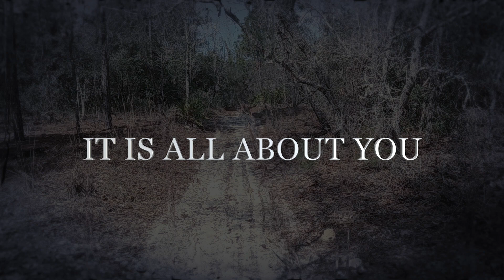ATTACHED TO YOUR HEART WHILE IT IS RAINING AGAIN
IT IS RAINING AGAIN
THE CITY IS EMPTY
BUT YOUR MEMORY
REMAINS IN MY MIND
IT IS ALL ABOUT TIME
IT IS ALL ABOUT YOU
IT IS ALL ABOUT MY HEART
ATTACHED TO YOUR HEART

         💘🌹💖 ATTACHED TO YOUR HEART WHILE IT IS RAINING AGAIN MY LOVE